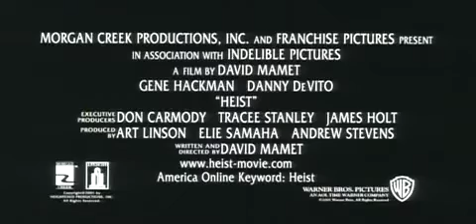"El último golpe" (Heist) 2001 Trailer VO